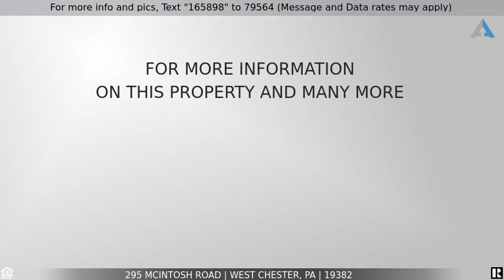Priced at $285,000 - 295 Mcintosh Road, West Chester, PA 19382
Walk to West Chester - Bradford Square townhouse 3 bed 2.5 bath

Location, Location, Location! Welcome home to a 3 BR 2 1/2 BA Bradford Square townhome. Unique opportunity to live in a quiet well-established neighborhood located just outside the borough and within a short walking distance of the historic downtown of West Chester. Enjoy convenient access to plenty of restaurants, bars, shopping, theater, and various fun family-friendly festivals and parades throughout the year. Enter in to the hardwood entry foyer  that steps down to  a spacious LR/DR with wood burning fireplace. Eat-in kitchen that has been updated with stainless-steel Refrigerator, 2 drawer Stainless steel dishwasher,  granite counter tops with  breakfast bar and a breakfast area with a sliding door to a large deck with a gate for access to a rear common area and a community walking trail. Nice sized family room with cathedral ceiling, large pantry and a powder room. Upstairs you will find an oversize MBR  with private bath, 2nd floor laundry area, hall bath and another spacious bedroom. Finished 3rd floor loft with skylights that can be used as a 3rd bedroom, office, exercise area or a playroom. Large Unfinished Basement area for plenty of storage and flexible use space. Home is priced for the new owner to make it their own! The HOA fee covers lawn care, snow removal, trash, parking spaces, swimming pool, tennis court and playground. You will love all the comings and goings of the West Chester Boro and find Bradford Square convenient for Shopping at nearby Bradford Plaza and Everhart park. Easy commute to Wilmington, Great Valley, and Philadelphia. All this and in the award-winning West Chester Area School District with low HOA and Taxes.